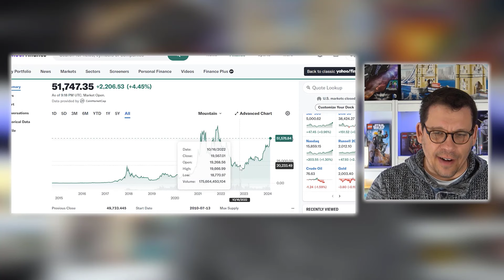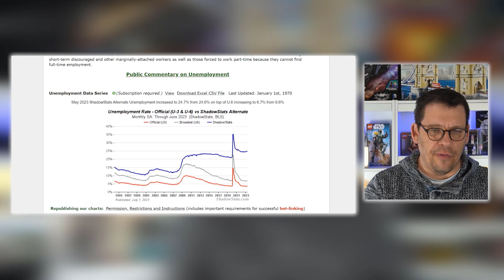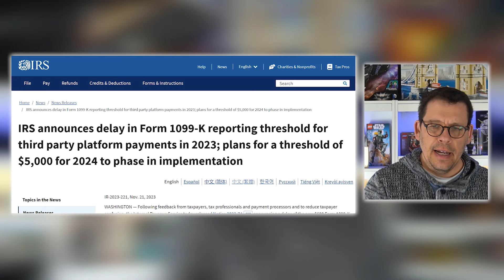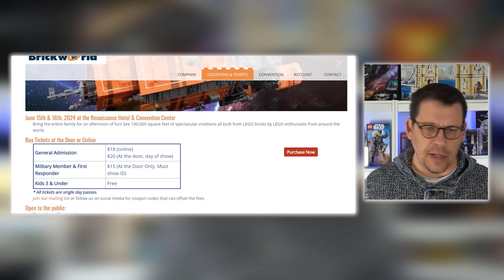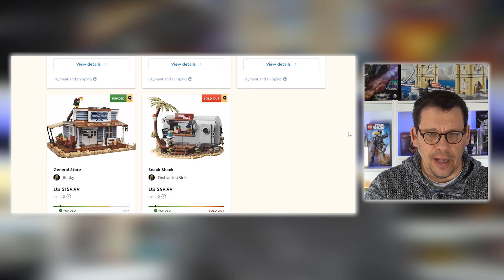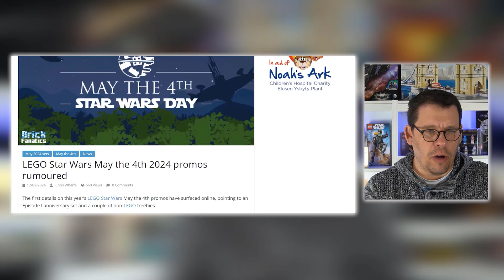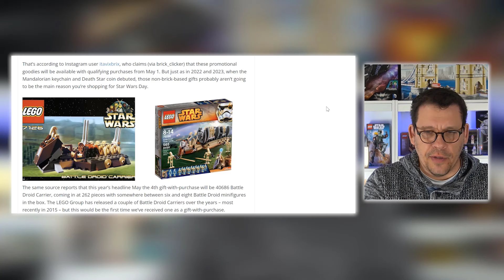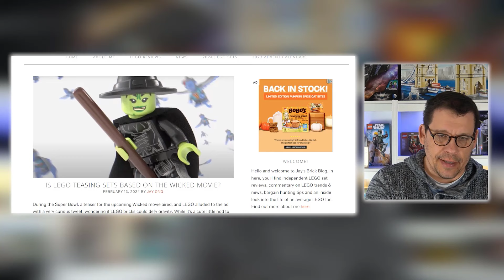BrickLink Designer Program, LEGO Medieval Town Square, May the 4th GWP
Tour the MASSIVE fulfillment warehouse:

 • Massive LEGO Ware...

Unraveling the World of LEGO Modular: Crafting Your Miniature Town

In the bustling realm of LEGO enthusiasts, there exists a captivating niche that combines creativity, architecture, and intricate design—LEGO Modular Town. For those who are new to this fascinating realm or simply curious about expanding their LEGO horizons, let's delve into what LEGO Modular is, its essence, and how you can craft your own modular buildings to populate your miniature town.

What is LEGO Modular?
LEGO Modular is a subculture within the LEGO community that revolves around the creation of modular buildings. These structures, often meticulously detailed and designed, resemble real-life urban architecture, spanning from quaint corner cafes to towering skyscrapers. The hallmark of LEGO Modular lies in its modular nature—each building can be detached, rearranged, and combined with others to form a cohesive cityscape.

LEGO Modular sets typically feature multiple levels, intricate interior details, and a high level of customization, allowing builders to infuse their personality and style into every brick. From ornate facades adorned with intricate details to cozy interiors bustling with activity, LEGO Modular buildings encapsulate the essence of urban life in miniature form.

LEGO Modular Town: Building Your Own Urban Oasis
Crafting your LEGO Modular town is a journey of imagination and ingenuity. Whether you're a seasoned LEGO aficionado or a newcomer to the world of bricks, creating your miniature metropolis is an exhilarating endeavor. Here's how you can embark on your LEGO Modular adventure:

1. Start with a Vision:
Envision the atmosphere and aesthetic of your LEGO town. Are you aiming for a bustling city center with towering skyscrapers, or perhaps a quaint suburban neighborhood with charming storefronts? Let your imagination guide you as you conceptualize your miniature world.

2. Choose Your Building Style:
Select the architectural style and theme for your buildings. From Victorian-era townhouses to sleek modern structures, LEGO offers a myriad of design options to suit every taste. Experiment with different building techniques and color schemes to bring your vision to life.

3. Embrace Modularity:
Embrace the modular nature of LEGO by designing your buildings to seamlessly connect with one another. Incorporate standardized dimensions and connectors to ensure compatibility and flexibility when arranging your town layout.

4. Pay Attention to Detail:
Infuse your buildings with personality and charm through meticulous detailing. Add architectural elements such as balconies, bay windows, and ornate facades to enhance realism and visual appeal. Don't forget to populate your interiors with furniture, fixtures, and minifigures to breathe life into your creations.

5. Share and Collaborate:
Join online communities and forums dedicated to LEGO Modular enthusiasts to share your creations, exchange ideas, and glean inspiration from fellow builders. Collaborate on group projects or participate in building challenges to expand your skills and creativity.

Conclusion:
In the enchanting world of LEGO Modular, the possibilities are as limitless as your imagination. Whether you're embarking on your first building endeavor or expanding your existing town, LEGO Modular offers a captivating canvas for creativity and expression. So gather your bricks, unleash your creativity, and embark on an adventure to craft your very own LEGO Modular town—a miniature world brimming with charm, character, and endless possibilities.

Nothing on this YouTube channel constitutes professional and/or financial advice, nor does any information on this channel constitute a comprehensive or complete statement of the matters discussed.